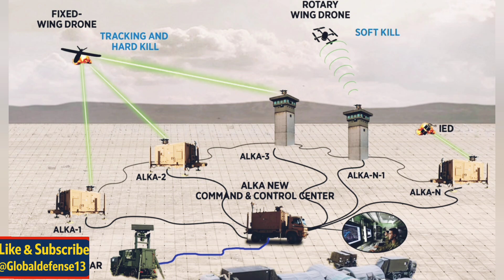Turkey Unveils ALKA-KAPLAN: A Hybrid Tracked Vehicle Armed with Directed Energy Weapons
Turkey Unveils ALKA-KAPLAN: A Hybrid Tracked Vehicle Armed with Directed Energy Weapons to Tackle Drone Warfare